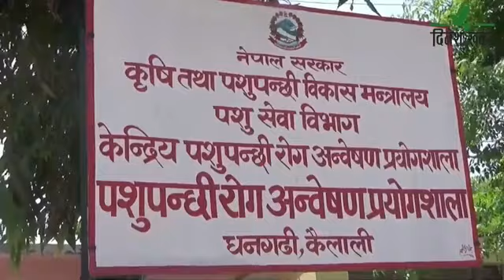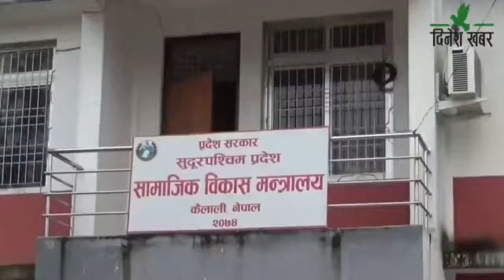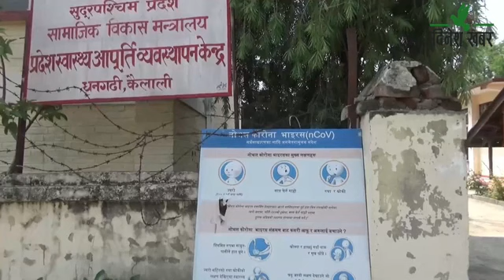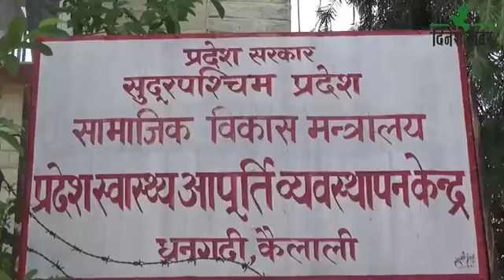दिनेश खबर : बिन्दु चन्द - २०७७ असार - १०